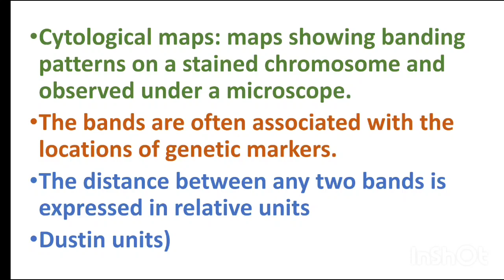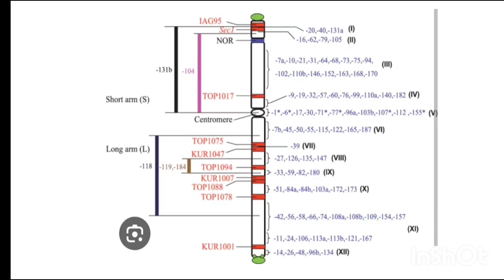What are cytological maps?